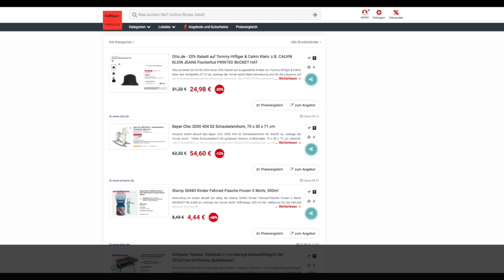Schnäppchen/Billiger des Tages 02.08.24 - Bayer Chic 2000 404 02 Schaukeleinhorn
Heute ist Schnäppchen/Billiger des Tages - Bayer Chic 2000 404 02 Schaukeleinhorn.